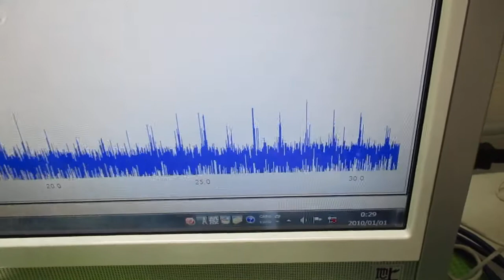超音波発振による相互作用を考慮した「超音波制御技術」 ultrasonic-labo